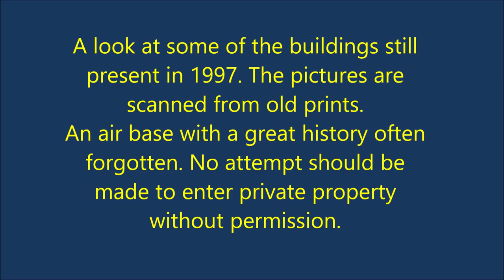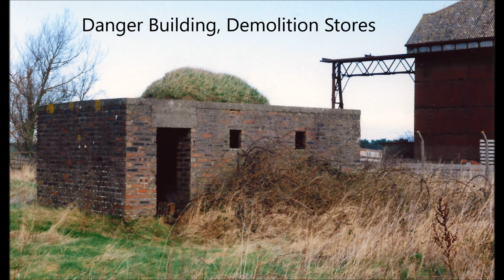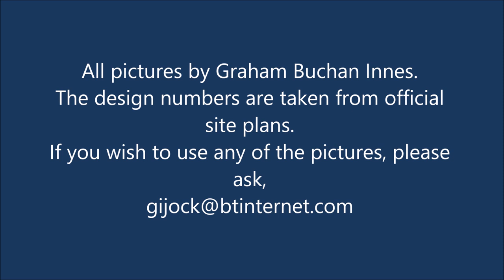RAF Silloth1997 Revisited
A quick look at some of the buildings at Silloth as seen in 1997.
What a great station this must have been to be posted to. Right on the beautiful Cumbrian coast.
The "local design" Battle HQ is very unusual. It has however all the same components of the standard BHQ, with offices and observation cupola.
Again, this is a station that is often forgotten but has a superb and varied history. Look at all those different hangar types, at just one station! Fascinating place! Please remember you need permission to enter private land.
If you have an interest in this subject, you may be interested in purchasing my books on the subject. Just search on ebay for "British Airfield Buildings".
Graham Buchan Innes